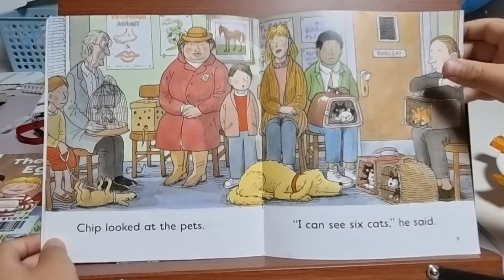Poor Floppy. ort stage2